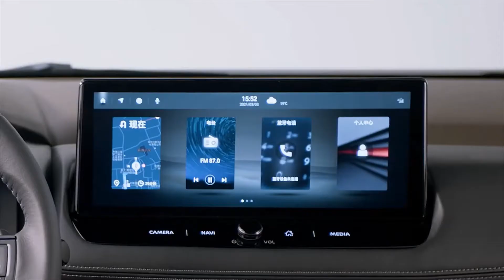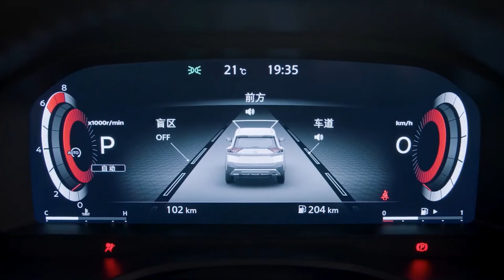2022 NEW Nissan X Trail - Interior & Exterior, Price & Specs - Nissan X Trail Hybrid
The next-generation Nissan X-Trail will be offered with the firm's innovative new ePower powertrain technology when it arrives in Europe in summer 2022.
The ePower system differs from a conventional hybrid powertrain in that a petrol engine features but is used exclusively to charge a battery, which in turn powers an electric motor connected to the front axle.

The new-generation 2022 Nissan X-Trail plug-in hybrid is one step closer to Australia, with more evidence the model will arrive locally with a three-row option.

As the X-Trail shares its underpinnings with the new Mitsubishi Outlander, the Nissan SUV is expected to arrive here with an optional plug-in hybrid (PHEV) powertrain, alongside the petrol-only engine.

Like the recently-teased Outlander PHEV, the electrified X-Trail is expected to be offered with a 99kW/199Nm 2.4-litre four-cylinder engine, as well as a 70kW/195Nm electric motor at the rear axle and a 60kW/137Nm electric motor powering the front wheels.

While details have yet to be released, a larger battery than the 13.8kWh lithium-ion unit in the previous-generation Outlander will be coming for the X-Trail (and its new-generation Outlander twin), potentially delivering up to 100 kilometers of emissions-free driving.

Mitsubishi's confirmation last week that the Outlander PHEV will be offered with seven seats aligns with a rumor out of Japan in January 2021, which suggested the X-Trail will be offered with three rows of seats and a plug-in hybrid powertrain.

If proven true, the Nissan X-Trail PHEV would be only the fifth seven-seater plug-in hybrid vehicle to be sold in Australia.